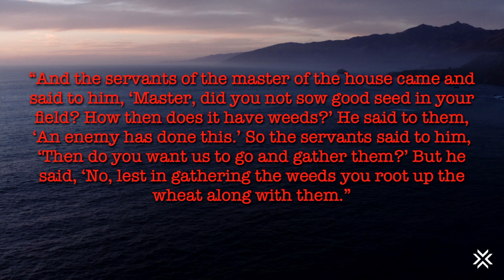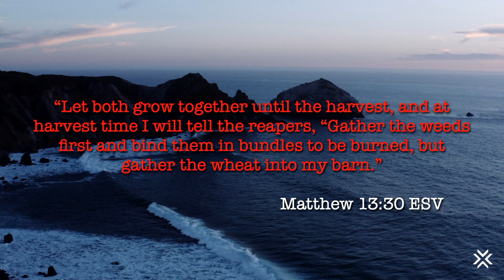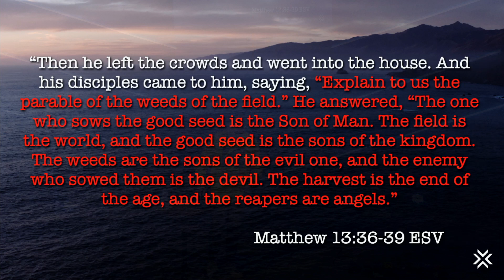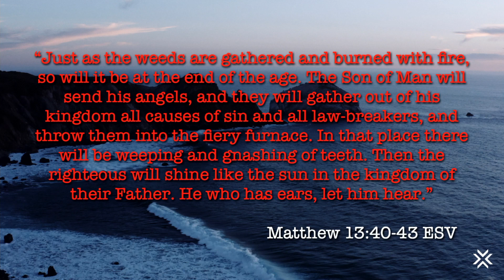" Parables" Week Two